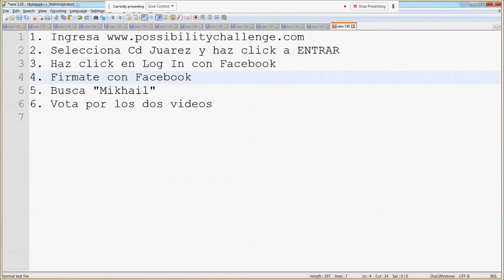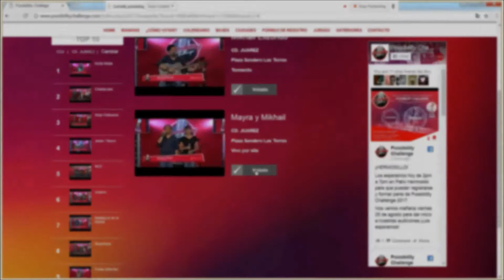Possibility Challenge 2017 Como Votar